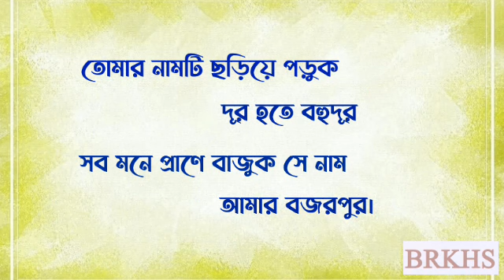গান - তোমার নামটি ছড়িয়ে পড়ুক : কথা - দীপ্তার্ঘ‍্য দাস, সুর ও কণ্ঠ - আনন্দ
এবছর (2023) উচ্চ মাধ্যমিক পরীক্ষায় রাজ্যে পঞ্চম স্থান অধিকার করেছে দীপ্তার্ঘ‍্য দাস, আমাদের বিদ্যালয় 'বজরপুর রামকৃষ্ণ হাইস্কুল' থেকে। পড়াশোনার পাশাপাশি দীপ্তার্ঘ‍্য অনেক গুনের অধিকারী। কবিতা, গান রচনা করা তার শখ। তার লেখা এই গানটি বিদ্যালয়কে বন্দনা করে।
গানটির সুরকার - আনন্দ নন্দন মণ্ডল, বিদ‍্যালয়ের শিক্ষক।
গানটির কথা -

তোমার নামটি ছড়িয়ে পড়ুক দূর হতে বহুদূর
সব মনে প্রাণে বাজুক সে নাম আমার বজরপুর। শ্রীরামকৃষ্ণ আছেন মননে,
স্বামীজীর বাণী বিরাজে চিন্তনে
গুরুর দীক্ষায় প্রকৃত শিক্ষায় ফোটে জ্ঞানের অঙ্কুর।
আমার বজরপুর।
মুছিয়ে সেদিন হেথা আঁধার
যারা মুক্ত করেছে দ্বার
এ শুভ লগনে তাদেরই চরণে
আজি করি গো নমস্কার
বিদ্যালয় মোদের মাতৃসমা,
ছড়িয়ে পড়ুক তার মহিমা
ভুবন মাঝে শুনি যেন বাজে মাতৃ-বন্দনা
সুর আমার বজরপুর।